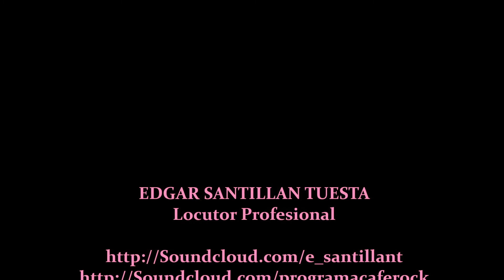19 DE JULIO DE 1936 - NACE LUCHA REYES